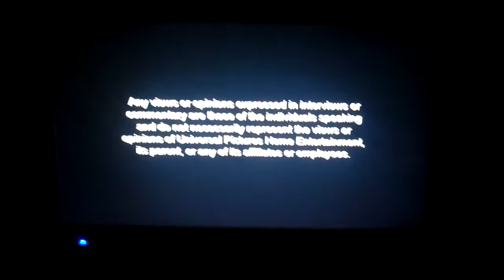Closing to How to Train Your Dragon The Hidden World 2019 DVD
Here's the Order:

1. Last few seconds of the end credits
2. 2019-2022 DreamWorks Animation Logo (still)
3. Any Views or Opinions Expressed Screen
4. Look for it on DVD and Blu-ray Screen
5. 2016-present Deluxe Logo (DVD and Blu-ray Version)